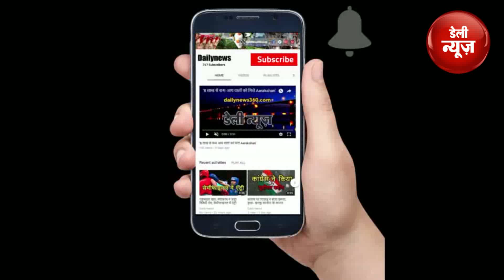Modi सरकार का Bada फैसला, अगले 2 Saal में होगा ऐसा बड़ा काम, जनता को मिलेगी खुशखबरी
केंद्र सरकार ने 2020 तक 118 मेगावाट अतिरिक्त सौर ऊर्जा क्षमता हासिल करने की ऑफ ग्रिड तथा केंद्रीयकृत सौर फोटो योजना के क्रियान्वयन को बुधवार को मंजूरी प्रदान कर दी जिसमें पूर्वोत्तर तथा नक्सल प्रभावित क्षेत्रों में 25 लाख 'सोलर स्टडी लैंप' दिए जायेंगे तथा देश भर में तीन लाख 'सोलर स्ट्रीट लाइट' लगायी जायेंगी।